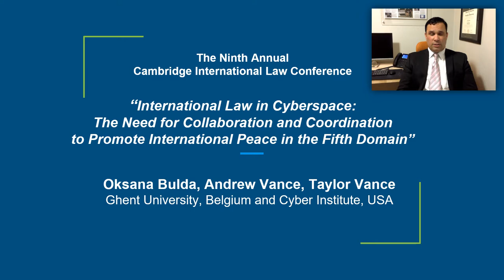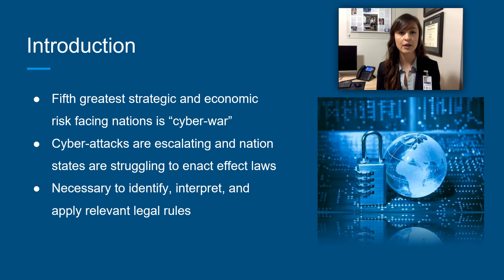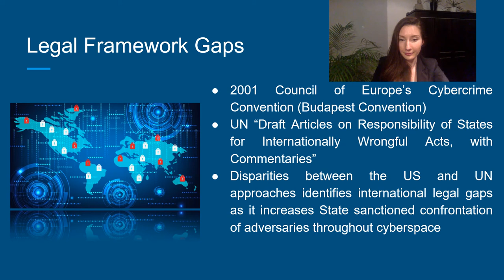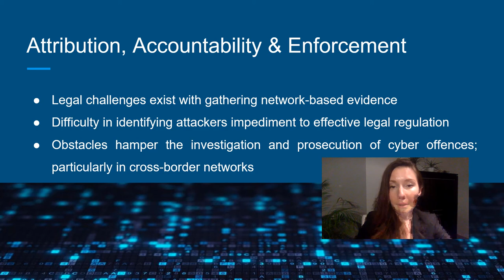The Need for Collaboration and Coordination to Promote International Peace in the Fifth Domain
An address to the Ninth Annual Cambridge International Law (CILJ) Conference in April 2020, in Panel 4: Risk in Cyberspace—International Legal Dimensions, by Oksana Bulda, Legal Advisor specialized in ICT and cyber-security law, LL.M. in International Business Law, Ghent University Law School (paper jointly authored with Andrew S. Vance, Principal Researcher, Cyber Institute (USA) and Taylor Vance, Cyber Policy, Research and Education Lead, Cyber Institute (USA)).